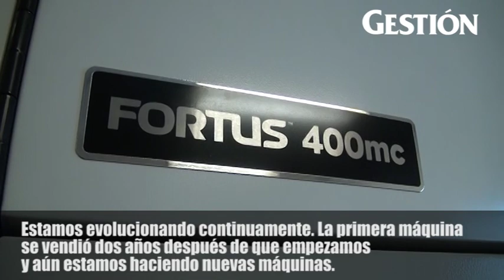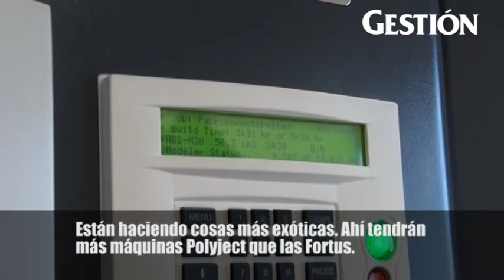Conozca cómo funciona una impresora 3D, según sus propios creadores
La modelación más precisa del mundo en la fabricación de piezas para la industria llegó a la PUCP de la mano de Stratasys. Ben Klein, gerente de Aplicación para América Latina, explica los usos prácticos de esta tecnología.

Entrevista por Karina Montoya G.